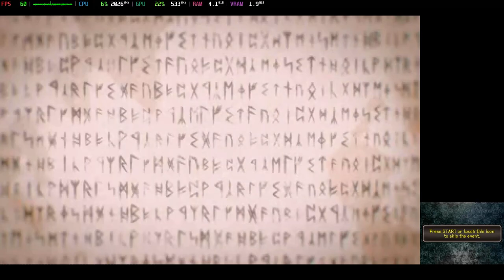Is Radiant Historia: Perfect Chronology Playable? Citra Performance [GTR6 Mini PC]